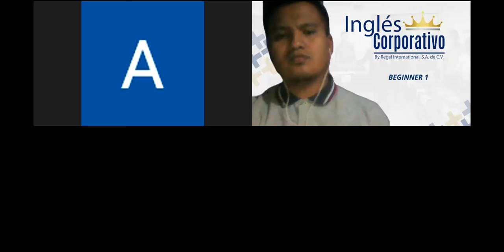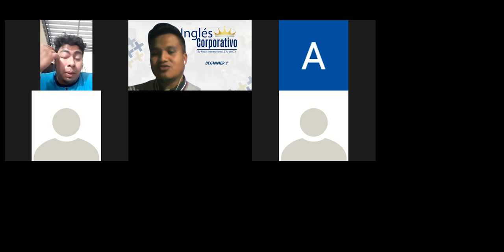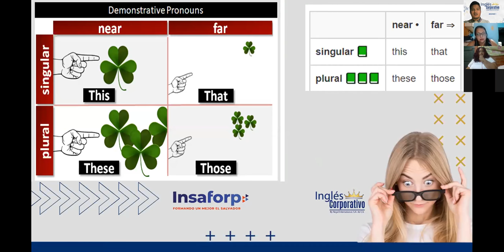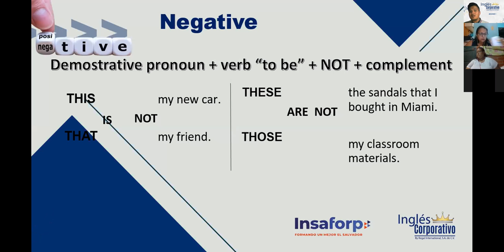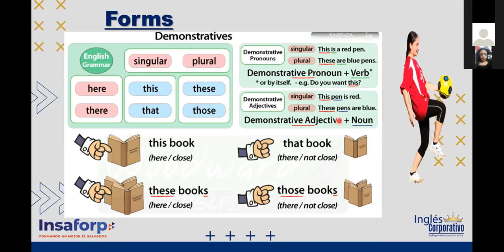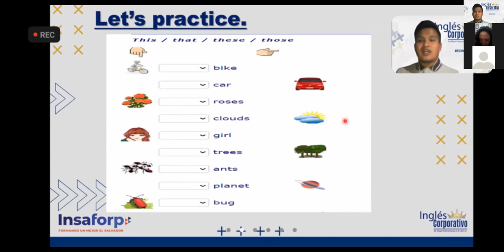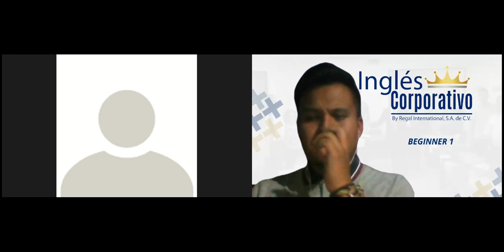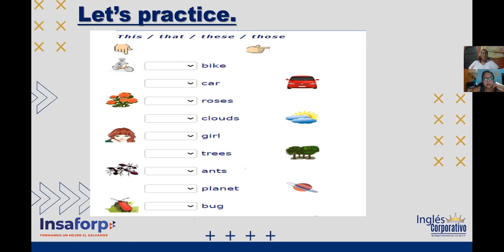Ingles Corporativo- VIDECONFERENCE #6 "DEMOSTRATIVE PRONOUNS" (USE & EXAMPLES)